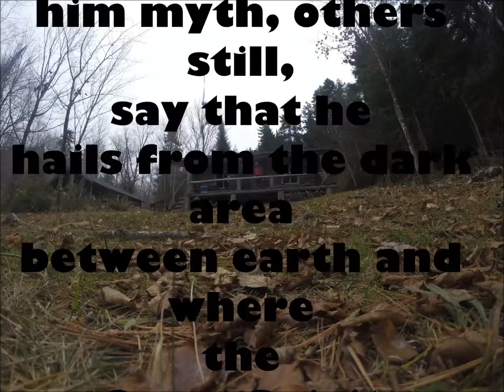2014 Clear Lake Birds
Spoofy clip of a buddy gunning some partridge.